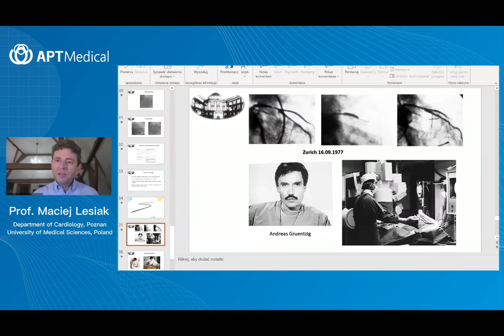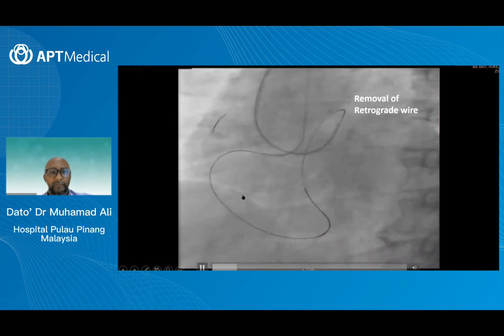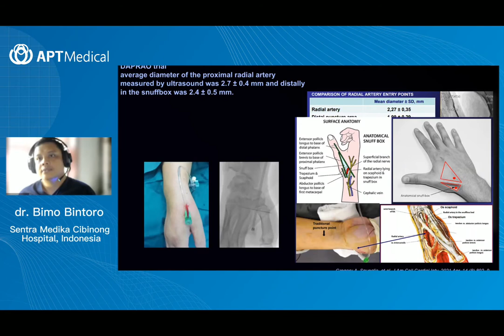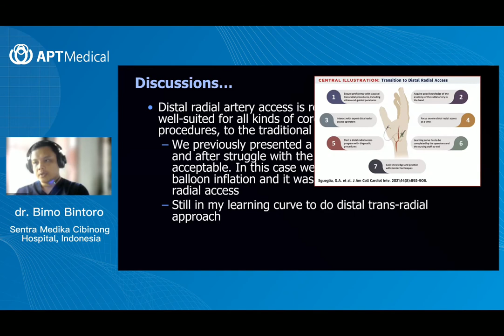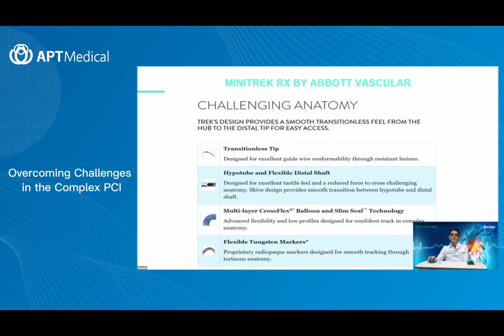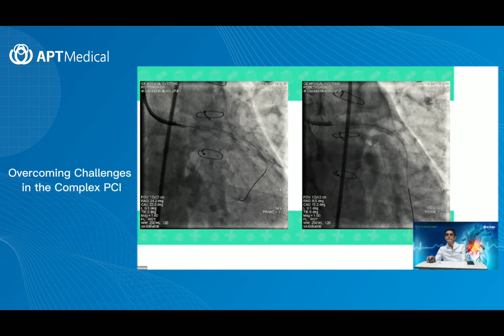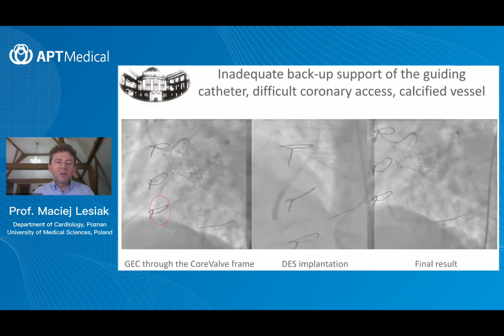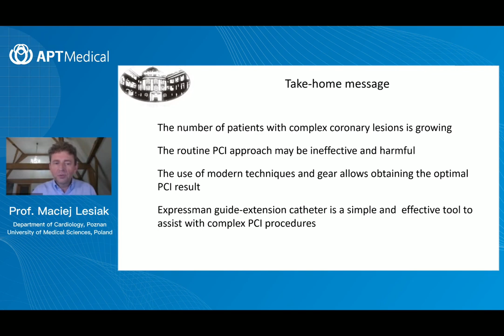Overcoming Challenges in the Complex PCI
Join Prof. Maciej Lesiak, Dato’ Dr. Muhamad Ali, dr. Bimo Bintoro and dr. Dasaad Mulijono to explore how to overcome challenges in the complex PCI with the latest techniques.

00:04:58 - Dato’ Dr. Muhamad Ali - My Experiences with New 1.7F Microcatheter in Complex PCIs
00:25:38 - dr. Bimo Bintoro - My First Case of Diatal Trans Radial
00:53:43 - dr. Dasaad Mulijono - Smaller Balloon, Greater Use - 1.0mm PTCA Balloon Catheter Case Sharing
01:25:04 - Prof. Maciej Lesiak - Overcoming Tortuosity in Complex PCI - Expressman™ Guiding Extension Catheter